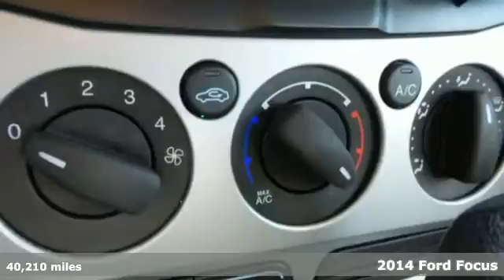2014 Ford Focus Rochester MN Winona, MN P7953 - SOLD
Year: 2014
Make: Ford
Model: Focus
Trim: SE
Engine: 2.0L 4-Cylinder DGI DOHC
Transmission: 6-Speed Automatic with Powershift
Color: Black
Mileage: 40210
Stock #: P7953
VIN: 1FADP3K24EL260443

Address:
4900 Hwy 52 North